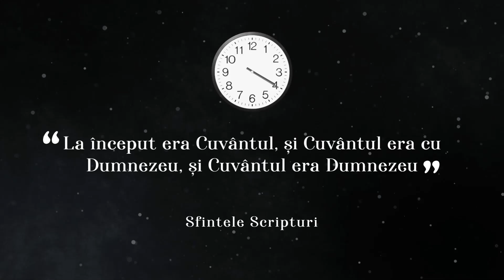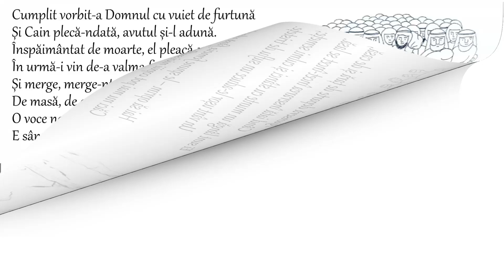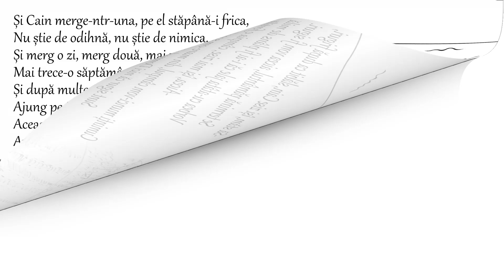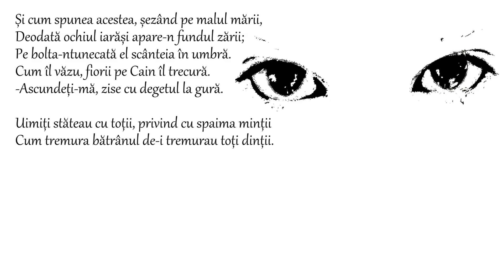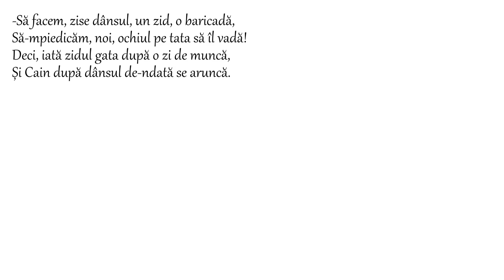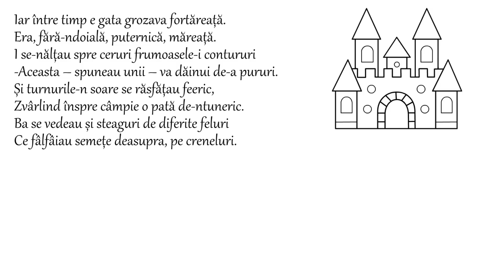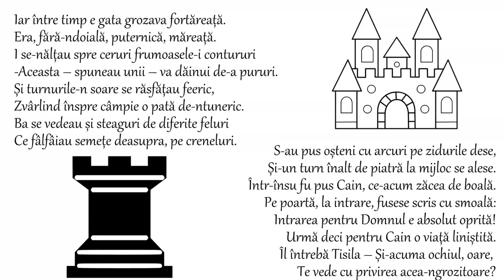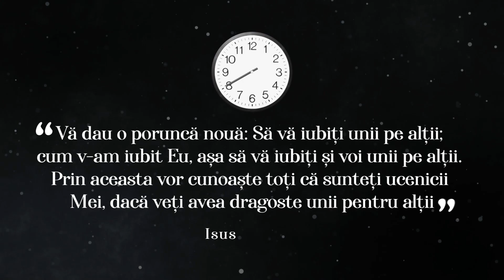Conștiința - Victor Hugo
Mulțumesc pentru 1000 abonați!